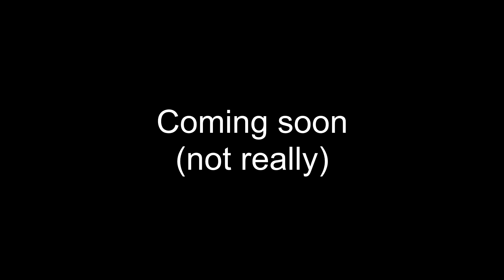HALO Fan Anim -- "ESCAPE"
Halo - The Outbreak - Escape :

Two hours after the marines enter the facility only two came up, one badly injury. Now they must reach the landing zone of Delta outpost before the flood. There should be pretty easy in vehicle unless that something more had scape from the facility, the ONI experiments had gone to far this time...

Hey guys i have been working in Blender this last week so thats why my animations had been less, fear not because i'm to full time (at least until the next week that i have college exam :P)
This is my last work, part of a 3 chapter mini serie about an outbreak in some exterior colony. Hope you like it.

Cheers!

EDIT: I added two shots more so i uploaded it again!